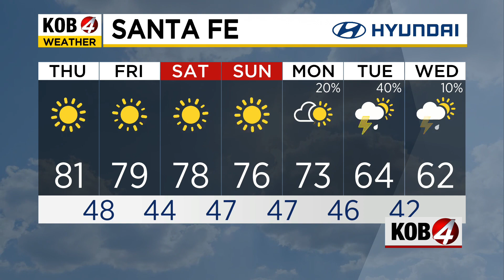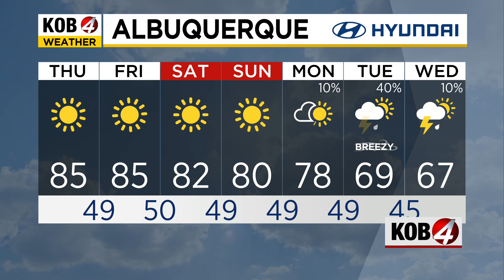Kira Miner: Mid-Thursday Forecast for October 19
High temperatures are above average Thursday. See the latest conditions at KOB.com/Weather